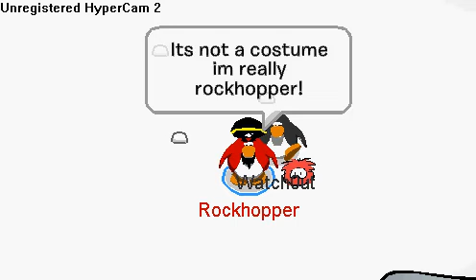Rockhopper for halloween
lolz i finally got penguin storm to work on here! :)